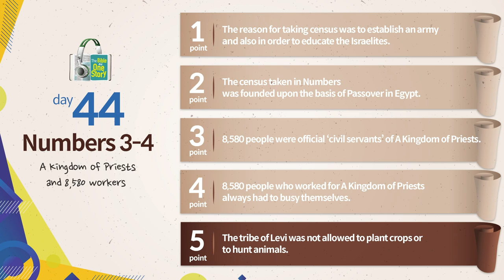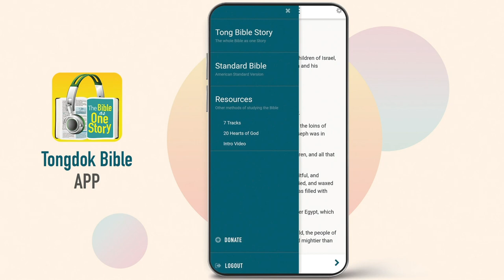Tongdok Bible | Day 44 Numbers 3-4 | A Kingdom of Priests and 8,580 workers | Dr. Byoungho Zoh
A Kingdom of Priests and 8,580 workers
The separated tribe of Levi who were to serve God on behalf of the firstborn sons of 12 tribes were separately counted and put in charge of important tasks.